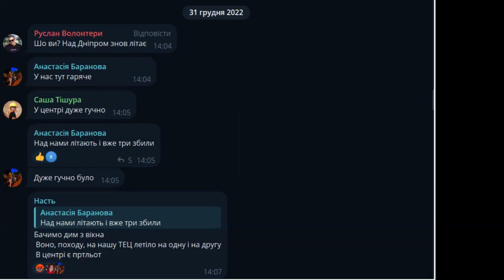Волонтерська спільнота Б50: Підсумок 2023 року. Що нас єднало.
Вже півтора року спільнота Б50 допомагає відновлювати та посилювати громади, які постраждали від вторгнення. Ми робимо це разом!
Долучайтеся до волонтерства із Б50!
Поїздки на розбір завалів відбуваються щовихідних.